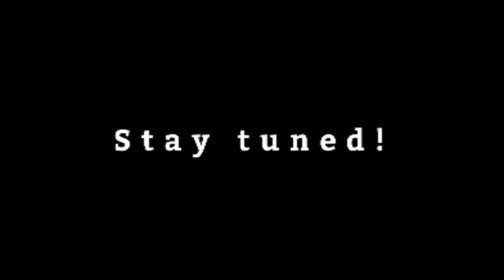S8UL ASSAM VLOG TEASER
YE TO BAS TEASER HAI DOSTO